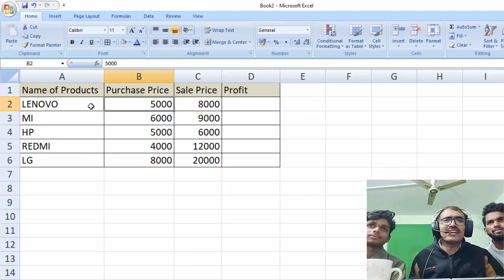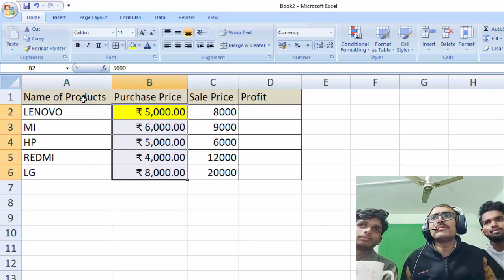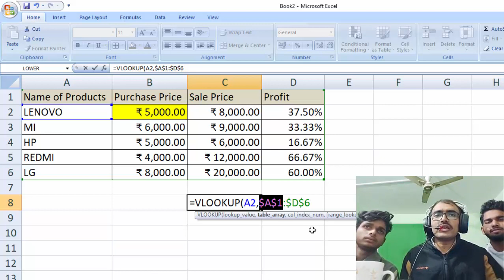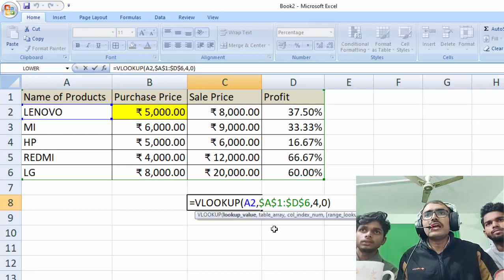Calculating Profit and use of vlookup in Microsoft Excel@COMPUTEREXCELSOLUTION